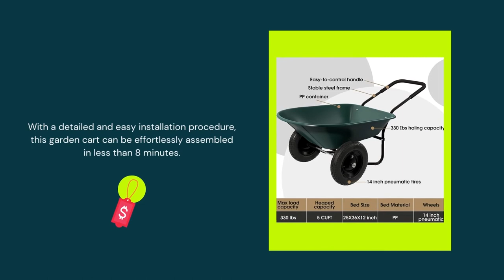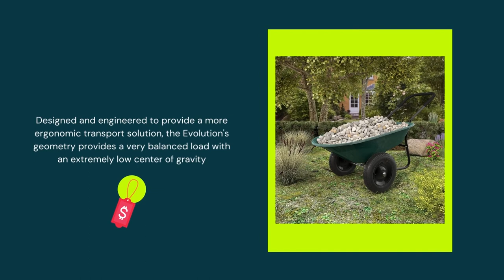Wellhut 2 Tire Wheelbarrow Dump Cart, Heavy Duty Home Utility Garden Cart, 330 LBS Yard Wheelbarrow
👉 The 11 Best Wheelbarrows

1 - Gorilla Carts 4-cu ft Poly Yard Cart ⏩
2 - Makita XUC01X1 36V ⏩
3 - WORX WG050 Aerocart 8-in-1 Yard Cart ⏩
4 - Rubbermaid Plastic Yard Cart ⏩
5 - Gorilla Carts 7GCG-NF 7 Cu.
6 - Creative Outdoor All-Terrain Collapsible ⏩
7 - True Temper 6 Cubic Foot ⏩
8 - Jackson® Contractors Wheelbarrows ⏩
9 - Best Choice Products Dual ⏩
10 - Glitzhome GH60003 Steel Framed ⏩
11 - ARNOT Enlarged 2 Wheel Wheelbarrow ⏩